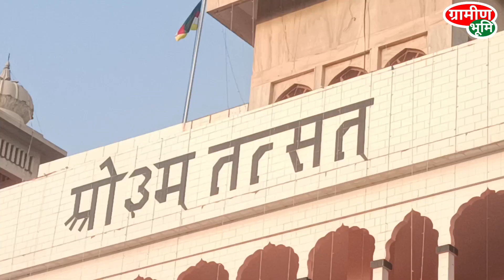गुरु ब्रह्मानंद जी संत के साथ एक महान विद्वान और समाज सुधारक भी थे।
Jagat Guru Bharmanand,